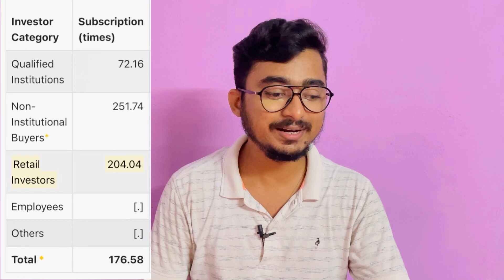Oriana Power Ipo Subscription | oriana power ipo latest gmp | oriana power ipo listing gain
In this video discuss about the subscription status of the Oriana Power IPO, discussing the demand and response from retail and institutional investors. We keep you updated on the latest figures, helping you understand the level of market interest in the IPO.

Additionally, we provide insights into the Grey Market Premium (GMP) associated with the Oriana Power IPO. GMP indicates the premium at which the IPO shares are trading in the secondary market before their official listing. Understanding GMP can offer valuable insights into market sentiment towards the IPO.

Please note that investing in IPOs involves certain risks, and the subscription status and GMP may fluctuate over time. It is essential to consider your risk tolerance and conduct thorough research before making any investment decisions.

Join us in this video to gain a comprehensive review of the Oriana Power IPO, get real-time updates on its subscription status and GMP, and access expert analysis to make well-informed investment choices.

Tata Salt देश का न.1 नमक || Success Story of Tata Namak || Ratan Tata || Tata Namak Case Study

No Cost EMI Is A Myth | No Cost EMI को आसान भाषा मे समझिये | No Cost EMI Hidden Charges

Books List For Beginners-

1. Warren Buffett(Hindi)

2. Share market se kaise banaye maine 10 crore(Hindi)

3. Think and grow rich(Hindi)

4. Rich Dad Poor Dad(Hindi)

5. Investonomy (Hindi)

marketnama